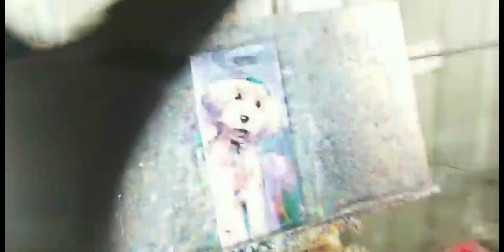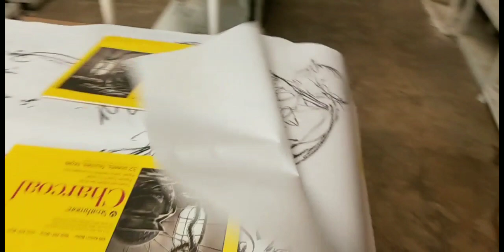Oil Painting Impressionism Puppy Dog - Loose Style - Artist Jose Trujillo